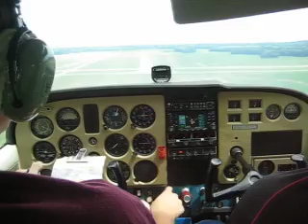Landing at Lake Elmo - Cessna 172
Landing on Runway 4 in a Cessna 172 at Lake Elmo Airport in Lake Elmo, MN (21D). Not the greatest landing, but it got the job done